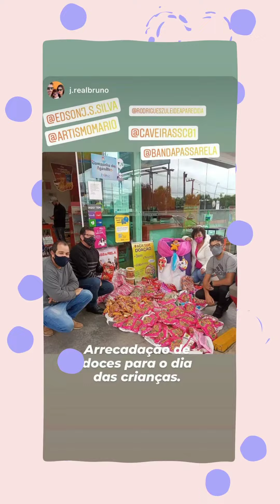Dia das Crianças Grupo Caveira SC